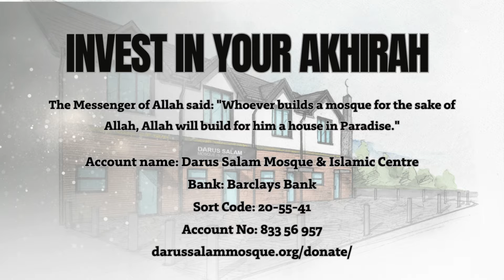Iman: Faith Essentials | Worshipping Allah | Ustadh Ubaidah Omar | Darus Salam Mosque Manchester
This mini-series explores the fundamentals of Imaan / Eman and the key elements that form the bedrock of Iman. Delve into the practical aspects of incorporating these principles into your daily life, fostering a deeper connection to your faith. Discover the essence of Iman as we discuss the importance of trust, reliance on Allah, and the beauty of a sincere connection with the Creator.

This series offers a call to action for those eager to strengthen their Iman will explore the following 4 concepts:
1. Seeking Knowledge
2. Worshipping Allah (Ibadah)
3. Who is Allah
4. Following the Sunnah of the Prophet (peace be upon him)

In the second episode, Ustadh Ubaidah Omar explores the intrinsic connection between worshiping Allah and nurturing our Iman. Through insightful discussions and profound reflections, we'll unveil how worshiping Allah isn't merely a set of actions but rather a transformative journey that elevates our spiritual connection and fortifies our belief in Him. Discover the profound impact that sincere worship has on shaping our character, instilling patience, and fostering gratitude in our hearts.

Moreover, we'll explore how consistent worship serves as a means of purification, cleansing our souls from impurities and strengthening our bond with the Almighty. From Salah to Zakat, from fasting to Hajj, each act of worship holds profound significance in deepening our understanding of faith and solidifying our commitment to Islam.

The Ustadh delves into how understanding the principles of Islam acts as a shield against ignorance. We'll explore real-life examples and anecdotes that highlight the pivotal role knowledge plays in fostering a deep and meaningful connection with our faith.

Gain practical insights on incorporating a quest for knowledge into your daily life, whether through studying sacred texts, engaging in thoughtful discussions, or learning from diverse perspectives. Discover how this pursuit not only broadens your understanding but also enhances the quality of your Iman.

This video is a call to action for those eager to strengthen their Iman by embracing the enlightening journey of knowledge.

Let's embark on this transformative exploration together and expand our understanding of life's inevitable conclusion.

Jazakullahu Khairun for watching this video.

Darus Salam Mosque and Islamic Centre is a mosque and multi-cultural faith centre situated in the heart of Longsight, Manchester. Charity Registration Number: 1181237